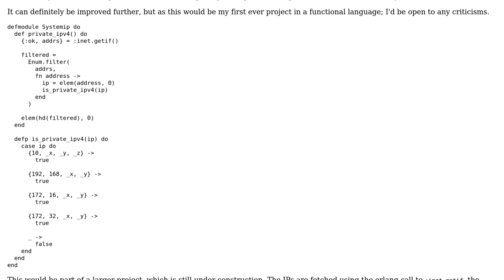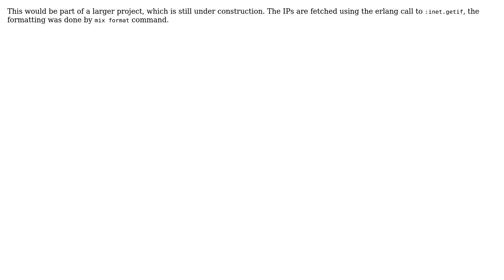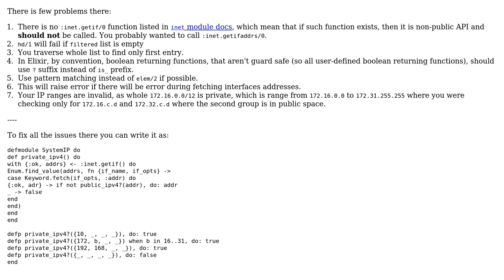Retrieving first non-private ip for local system in elixir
With thanks & praise to God, and with thanks to the many people who have made this project possible! You are responsible for your own actions.